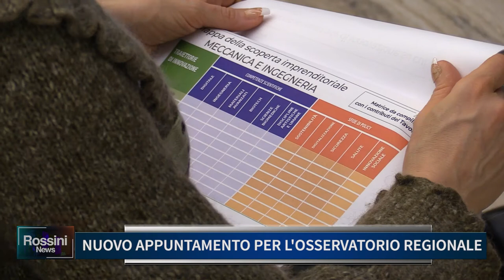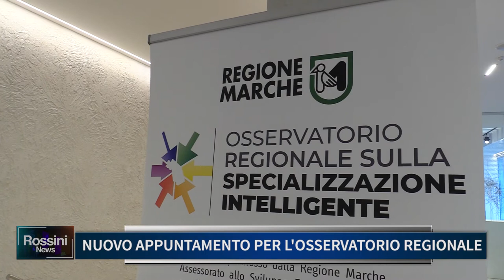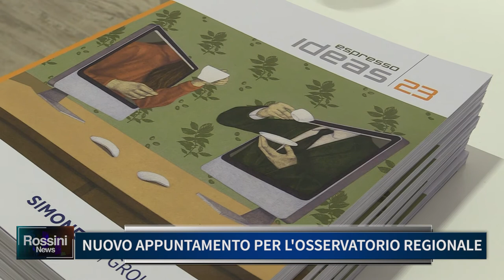NUOVO APPUNTAMENTO PER L' OSSERVATORIO REGIONALE